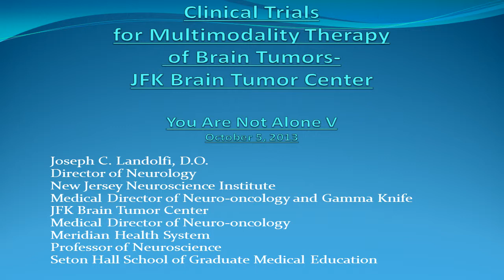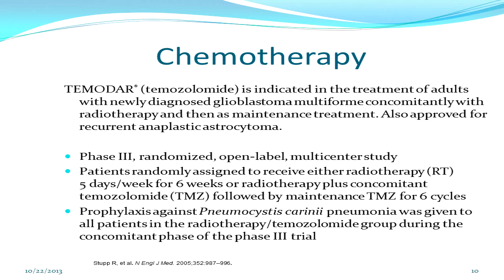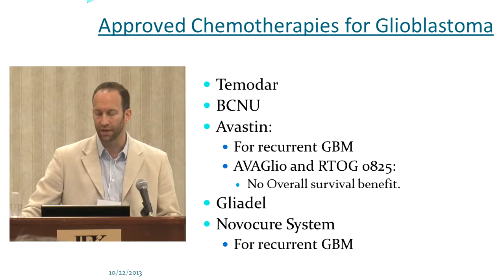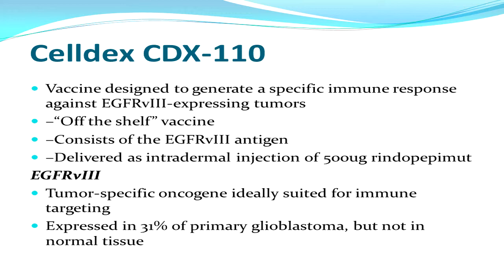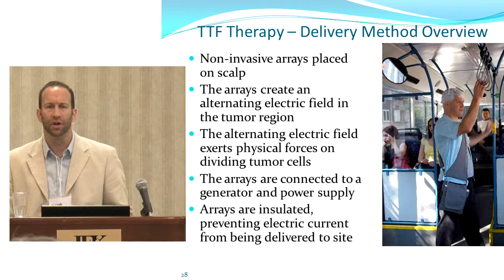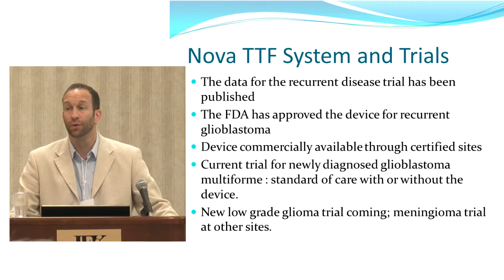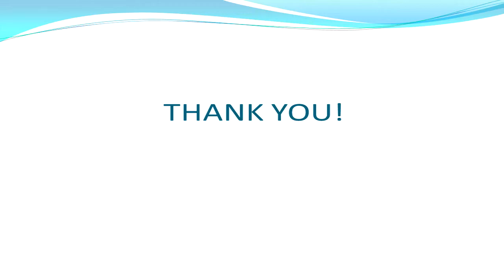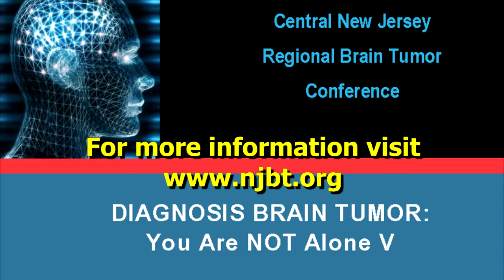Adult Brain Tumors - Joseph Landolfi, DO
Presented at the"Diagnosis Brain Tumor - You Are NOT Alone - V" conference in Edison, NJ on Oct 5, 2013.